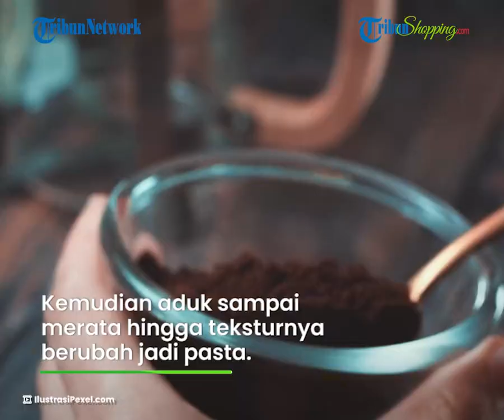Cara Ampuh Menghilangkan Ketombe dengan Masker Kopi, Ini Langkah Membuatnya di Rumah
TRIBUN-SHOPPING.COM- Punya masalah rambut ketombe seringkali mengganggu penampilan dan membuat kita jadi nggak percaya diri.

Meski sudah banyak shampo yang diformulasikan untuk mengatasi ketombe, namun rupanya ada beberapa bahan alami yang bisa kalian buat sendiri di rumah yang bisa dijadikan masker rambut.

Berikut ini cara membuat masker kopi untuk rambut beserta cara pemakaiannya.

Beli produk shampo untuk atasi masalah rambut disini ya

1. Safi Hair Xpert Hair Fall Treatment Shampoo

2. Natur Shampoo Extract Gingseng

3. Tresemme Hair Fall Control Shampoo

4. L’Oreal Fall Resist 3x Anti-Hair Fall

5. Dove Total Hair Fall Treatment Shampoo